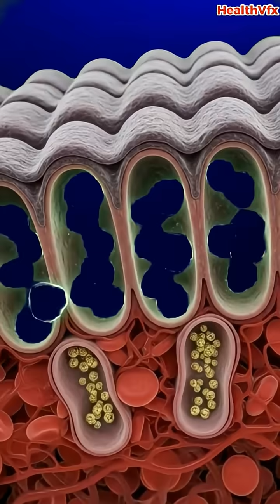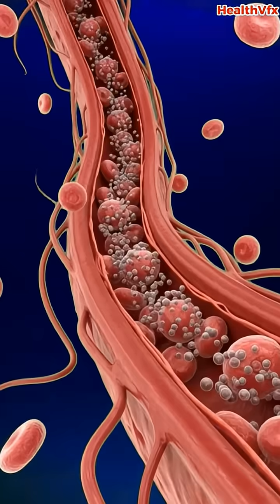The Hidden Journey of Smoking Inside the Body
Description:
A cinematic anatomical breakdown revealing how toxic smoke travels through the lungs, bloodstream, stomach, and brain—damaging the body from the very first breath.